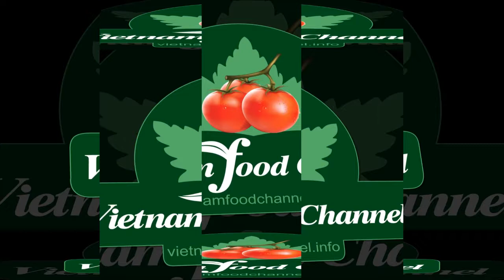10 Great Ideas for Orange Mandarin Fruit Decoration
10 Great Ideas for Orange Mandarin Fruit Decoration || Orange Carving